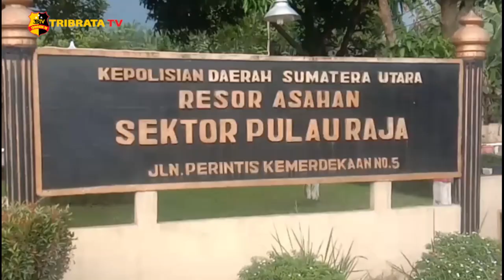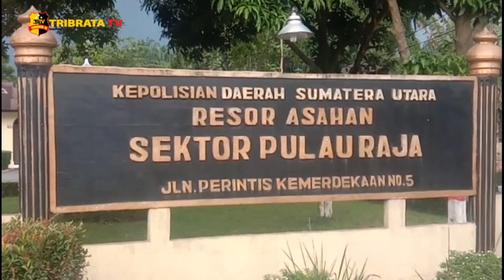TEREKAM AKSI DUA PREMAN LEMPAR BATU DI JALINSUM ASAHAN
Dalam video tersebut, terlihat jelas wajah kedua pemuda yang menoleh ke belakang dan kembali ke arah mobil dengan membawa batu dan langsung melemparkan ke arah kaca mobil truk tersebut.

Kejadian ini terjadi di Jalan Lintas Sumatera, tepatnya di Aek Kanopan, Asahan, Sumatera Utara.

Kapolsek Pulau Raja, AKP M. Harahap mengatakan/pihaknya masih mendalami video yang beredar dan menjadi viral, apakah benar kejadian tersebut berada di wilayah hukum Polsek Pulau Raja Polres Asahan.

Melaporkan.